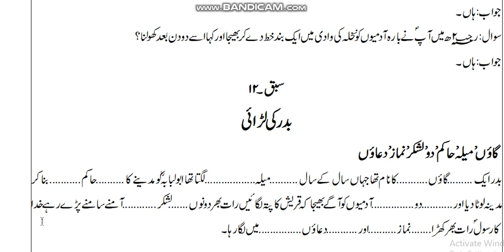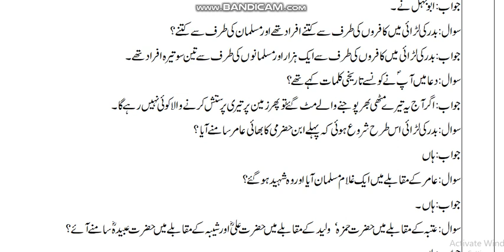KUFFARE MAKKA NE MOSALMANO KO TAWAF SE ROKA THA MOHAMMAD BIN SALMAN NE TABLIGI PAR PABANDI LAGAYA